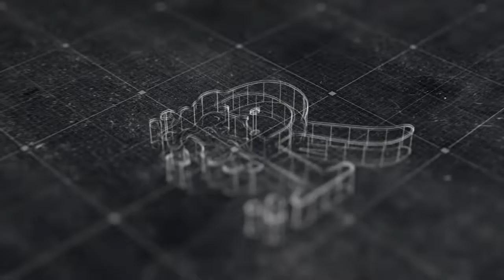Oq machit mahallasi